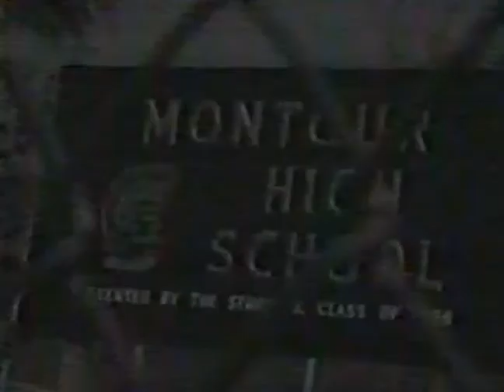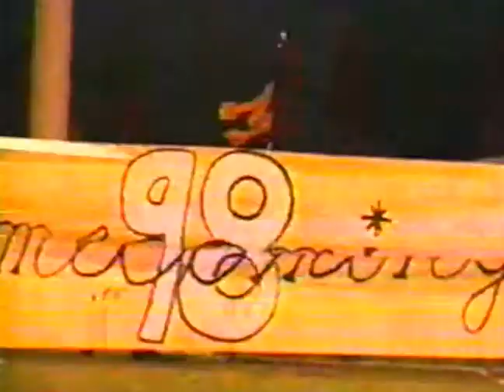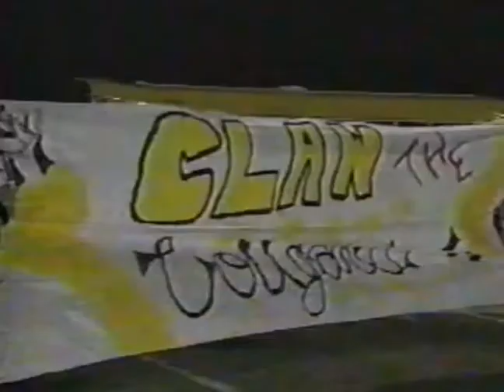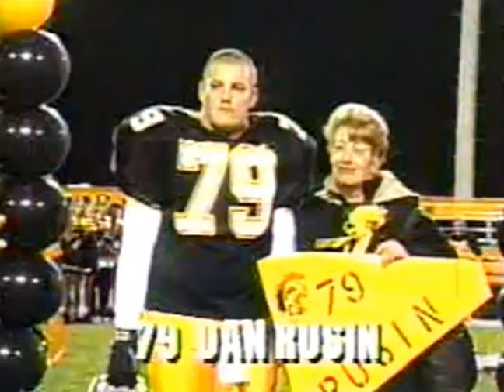1998-99 Highlight Film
1998-99 Highlight Film